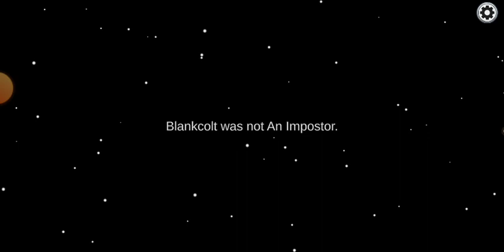Playing among us part2 "killed by.........😮